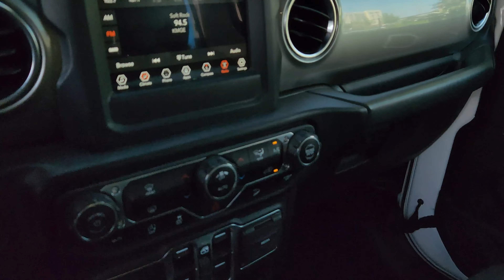2020 Jeep Wrangler Unlimited Sahara 4WD White with Black Cloth - 4cyl Turbo - Automatic - SOLD -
2020 Jeep Wrangler Unlimited Sahara 4WD - Stock P7147 - Bright White with Black Cloth Interior - Fuel efficient with the 2.0L e-torque - 4-cyl Turbo Engine and 8-Speed Automatic 850RE Transmission w/ Traction Control - Remote Start - Hard Top - 4-wheel ABS - Power Door Locks - Power Windows - Power/Heated Mirrors - Towing Package - Fog Lights - Back-up Camera - Remote Keyless Entry - 2.5-inch Lift w/ Heavy-Duty Suspension & Gas Shocks - Looks great with the Custom Black 17-Inch Wheels and NEW 35-Inch Tires - Sale includes the matching Rear Spare (on order) - 59K Miles - SOLD - Eugene, Oregon - Summers Car Company - Office - Toll Free 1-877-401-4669 - Mobile - Jesse - CARFAX available per request - Oregon Dealer #3905 (Since 1991).